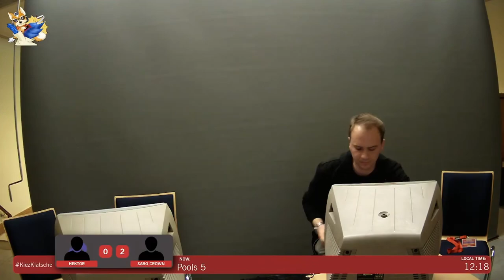Kiez Klatsche - Hektor (Sheik) vs. Sabo Crown (Falco) - Pools